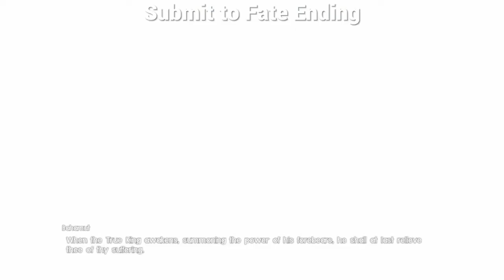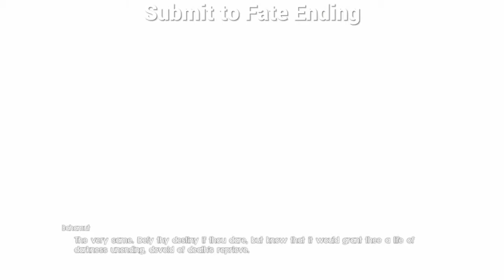Final Fantasy XV - Episode Ardyn - Submit to Fate Ending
This is the submit to fate ending for Final Fantasy XV Episode Ardyn, be sure to check out the other episode Ardyn uploads!